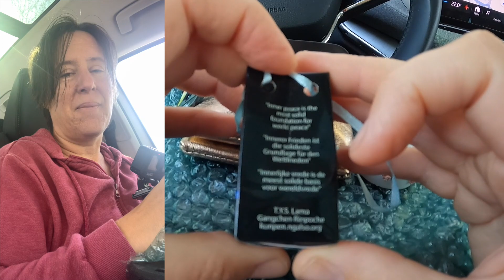Ich plane meinen Tag am 6. April 2024 in Frankreich. Vollzeitreisende im E-Auto (Skoda Enyaq) SERIE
Wer bin ich? Hi, ich bin Mona, bin Fremdsprachensekretärin, Lehrerin für Deutsch als Fremdsprache und Nachhilfelehrerin, spreche 6 Sprachen, reise seit 2018 Vollzeit in meinem Auto durch Europa und bade rund ums Jahr in Seen und Flüssen. Zentrale Themen meiner Videos sind Glück, Gesundheit, Entspannung, Lernen, Planung, Reisen, Leben im Auto, Minimalismus, Wandern, Seelenhygiene und Körperhygiene .
Die drei Serien (Videos und ebooks):
Nomadin lebt im Auto
365 Schritte (zu Glück, Gesundheit, Entspannung und Lernen) und
Wanderführer Wirte am Wasser

gibt es jeweils in zwei Versionen:
werden die Texte von Muttersprachlern korrigiert und aufgenommen, sodass man damit akzentfrei Sprachen lernen kann.
In Version 2 spreche ich selbst in allen Sprachen, damit jeder zukünftige Schüler sieht, dass ich die Sprache tatsächlich spreche.

10 EUR für jeden von uns, wenn du dir einen Paypal Account erstellst und 5 EUR ausgibst
15 € für dich und für mich, wenn du deine Privathaftpflichtversicherung hier abschließt